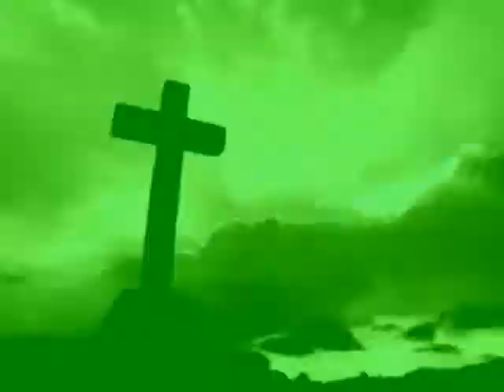Didier Euzet - Easter Theme (550).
music by Didier E U Z E T - (C) 2011 Dream Team Productions.